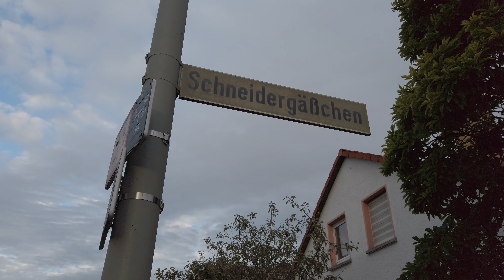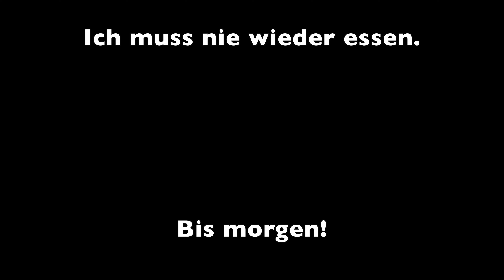Riesenschnitzel im Waldgeist / H+ Hotel Frankfurt Airport West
Wir waren im Waldgeist essen und dort gibt es die größten Portionen Schnitzel die ich je gesehen habe.

Mein Equipment:

-Sony a6400
-MacBook Air
-iPhone 11 Pro Max
-iPadAir2